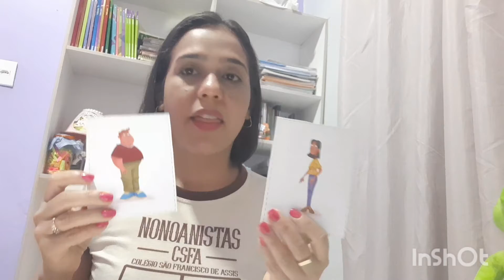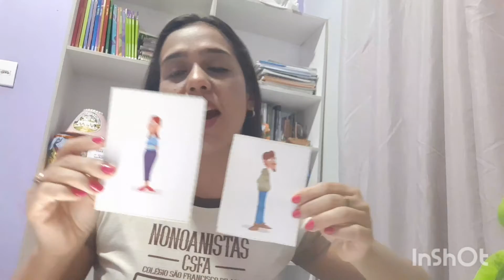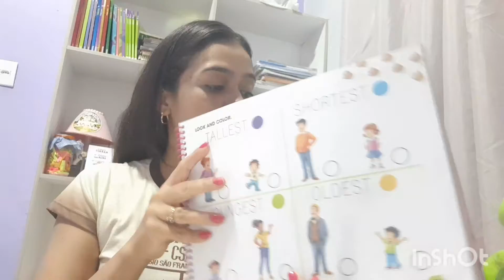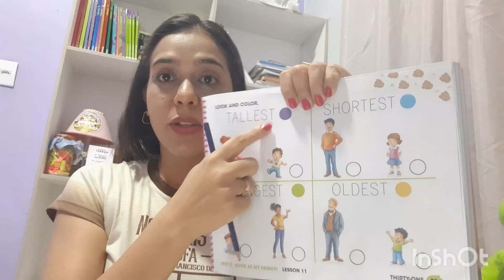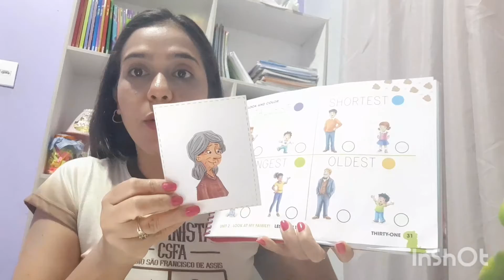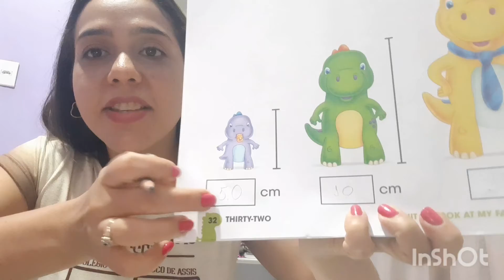Infantil V. Unit 2 - Look at my Family. Lesson 11 and 12. Pages: 31 and 32.